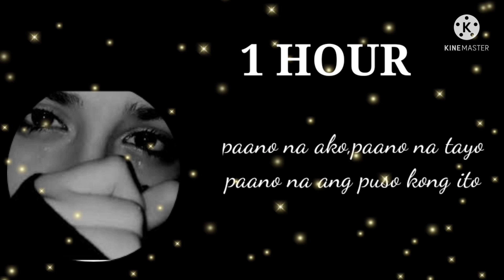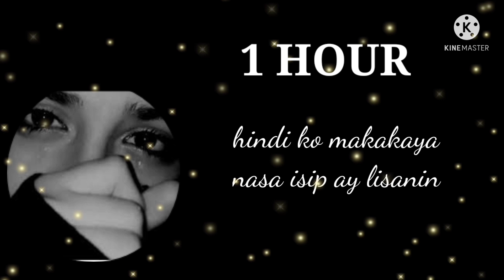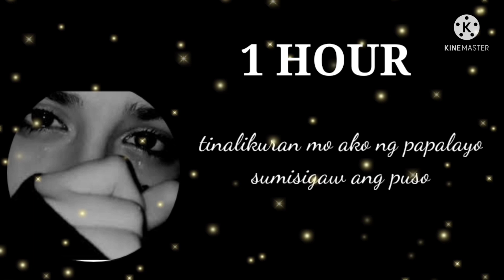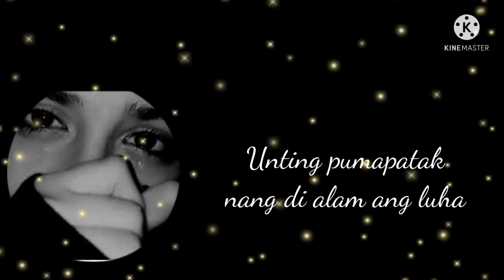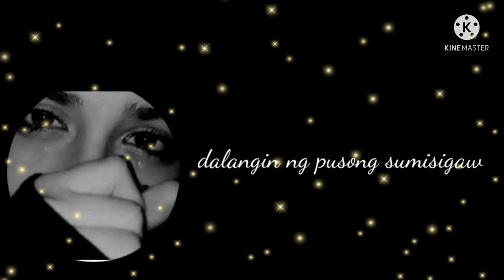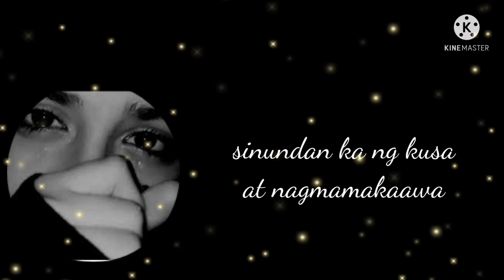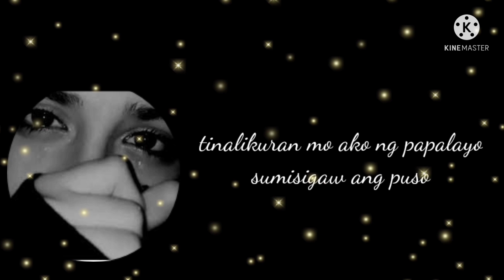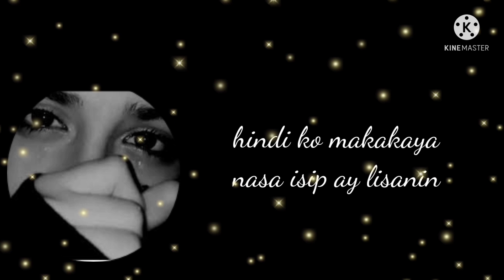Labis Na Nasaktan with lyrics-jennelyn yabu/1hour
LABIS NA NASAKTAN BY JENNELYN YABU
GRABE PAULIT ULIT KO PINAKINGGAN TO.ANG SAKIT NG KANTA
Pinaka Masasakit na kanta ll Pamatay puso ll hugot Mashup